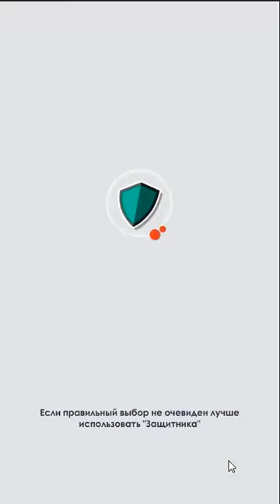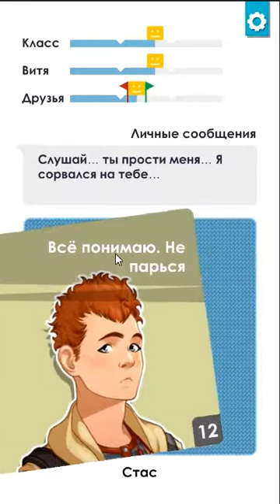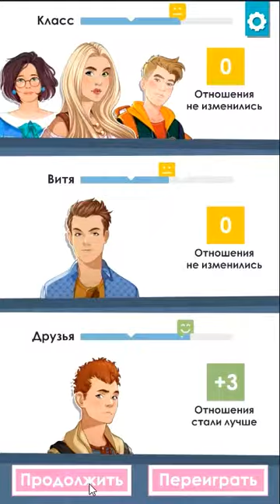Bumblebee Defender Chapter 13 - On the Edge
Alice goes to school and the first person she sees there is Stas. He's not happy that Alice abandoned him yesterday (if you chose to go with him, the same will probably play with Nastya or Vika). Then Nastya and co remind her about the selfie and that they still don't accept Alice as one of them. After school the girl gets training. The trainer is happy with her progress and hard work, but still has to decide if she will be a part of the team. During the break Alice tries to take a selfie in the middle of a jump, but only makes fun of herself. After the training Bumblebee suggests to help her again, but the girl is too tired. She exits the club and meets Vitya outside. He also notices Bumblebee nearby and tells that this car reminds him of his favourite Transformers character. Then suggests to photograph her, but doesn't find the place interesting enough, so together they go to the "meteorite" (at this point Alice already knows it's a Decepticon ship, but her stupidity is not explained). Alice tries to persuade Vitya that selfies are fun and they go to the hangar and start fooling around. Vitya climbes a jet, and then Blitzwing transforms and tries to grab them. Alice pushes the boy down and falls herself, but the Decepticon misses them. Vitya sees Blitzwing and then Bumblebee, who pulls Optimus Prime's sword from nowhere and scares him. The Decepticon flies away and Vitya meets Bumblebee for the first time. The Autobot is disappointed and asks Alice to return the Defender to the lab. Bumblebee gets injured Vitya to a doctor, while the boy asks Bee a lot of questions.
At this point Stas becomes surprisingly annoying, but building friendship with him is still easier than with the class.